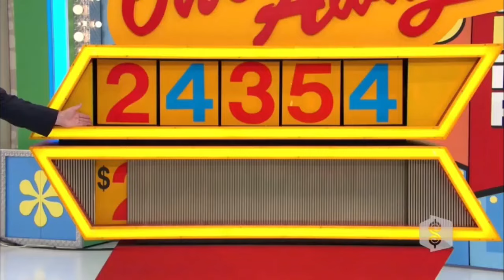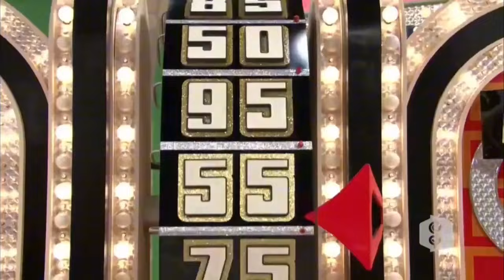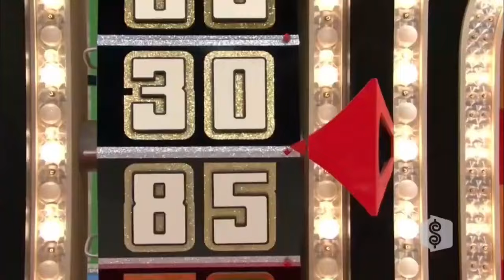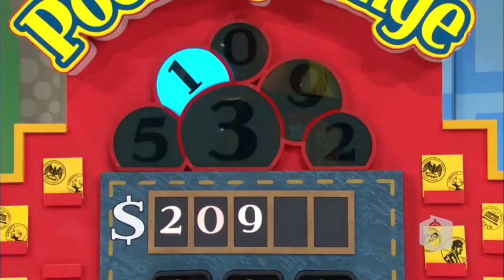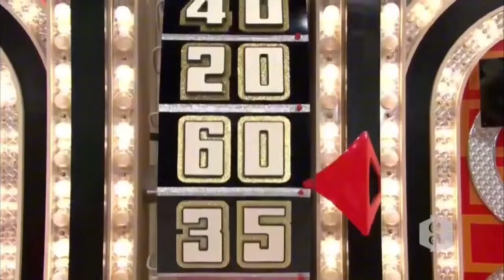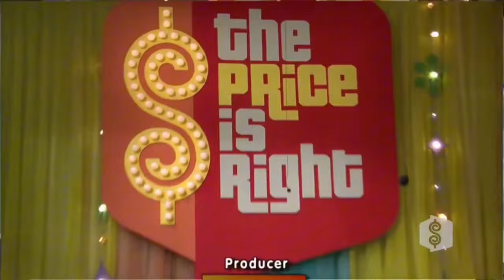The Price is Right - October 19, 2009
Courtesy: CBS